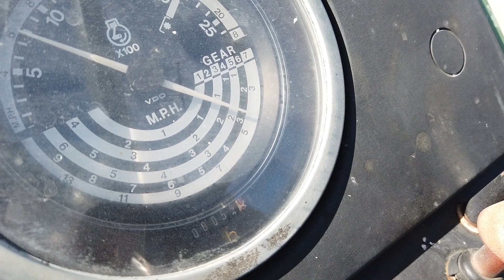1406 JD 2955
John Deere 2955 Tractor, 2WD, Open Station, JD 148 Loader, 10,800 Hours